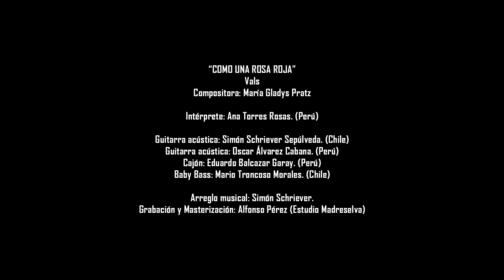"Como Una Rosa Roja" - Ana Torres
“COMO UNA ROSA ROJA”
Vals
Compositora: María Gladys Pratz

Intérprete: Ana Torres Rosas. (Perú)

Guitarra acústica: Simón Schriever Sepúlveda. (Chile)
Guitarra acústica: Oscar Álvarez Cabana. (Perú)
Cajón: Eduardo Balcazar Garay. (Perú)
Baby Bass: Mario Troncoso Morales. (Chile)
Arreglo musical: Simón Schriever.
Grabación y Masterización : Alfonso Pérez (Estudio Madreselva)

Agradecimientos a:
- Simón Schriever, músico chileno, por su esmerada dedicación en este arreglo y su especial interés en la música peruana.
- Eduardo Balcazar, percusionista Peruana, por sus expresivos sonidos en el cajón, y por aceptar nuestra invitación a grabar esta versión.
- Mario Troncoso, músico chileno, por sus exquisitos sonidos en el bajo.
- @LatinaTV.cl por su esmerada labor en el diseño y edición de este video.
- Agradecimiento conjunto  a nuestro amigo Alfonso Pérez, por su profesionalismo en la grabación y obtención de estos sonidos.

@ 2020 –Oscar Álvarez C.

@DescargalatinaChile  100% música latina